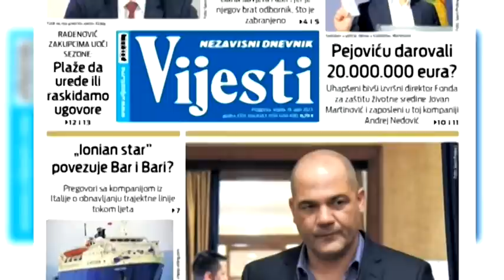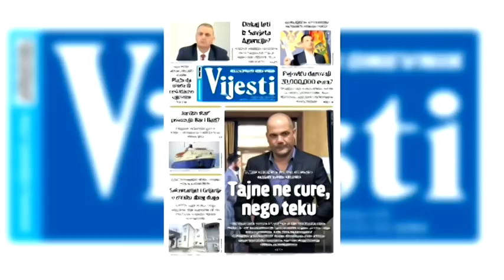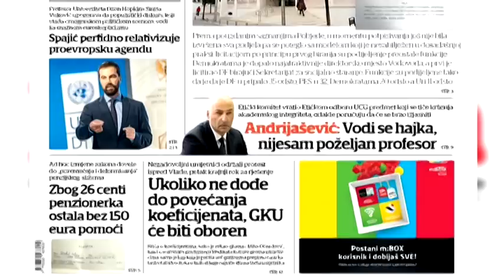BOJE JUTRA - PREGLED ŠTAMPE SA NIKOLOM MARKOVIĆEM | Vijesti online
Gost: Nikola Marković, direktor RTV Nikšić